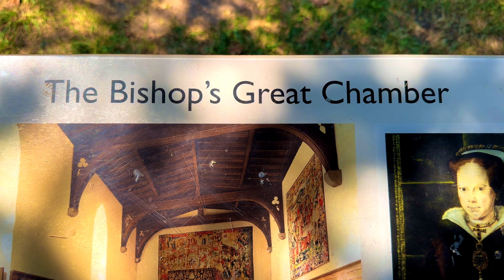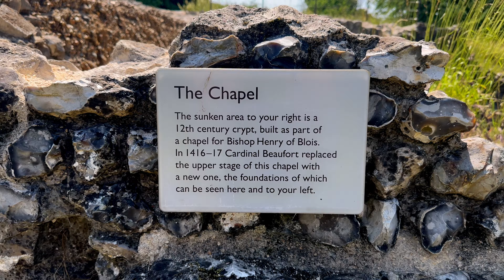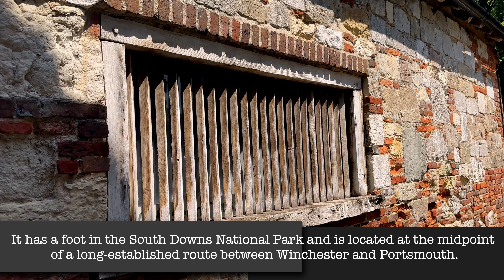Medieval Palace England UK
We are Ahiranta and Indiana spending our time in a Van and our home in England and Cabin in the forest in Sweden, keeping life simple and real.

Our mantra:  'We Can and We Will'.
Our experience: Tomorrow is not promised to anyone.

Living life in the biggest FREEDOM possible we make each moment count.

The HappyAdventures couple Indiana and Ahiranta share their beautiful and inspiring story through vlogs published on their successful YouTube channel: Happy Adventures.

Their vlogs captures the essence of love, resilience, and transformation.

The journey of the couple, overcoming their pasts and the challenges of living in a derelict house, showcases their determination and commitment to each other.

Their ability to turn a once-neglected space into a home, along with her remarkable progress in walking again, truly embodies the power of love and hope.

The shift in perception from "crazy couple" to "miracle couple" reflects how the community recognizes their strength and achievements.

It’s a testament to how love can flourish even in the most challenging circumstances and how it can inspire those around us.

Would you like to explore any specific aspects of their story further join our Happy Adventures YouTube Channel and follow along and see how we continue to create lemonade while life hands us lemons.

Uplifting and heartwarming interactions between a couple who move happily through life.

Since 2005 we have been documenting our life using a simple phone hence some of the earlier footage looks ancient.

Over time we managed to add a DJI mini 3 Pro drone and an iPhone 14 Pro max to our film equipment bringing our footage to the 4K level.

Renovating Cabin in Swedish Forest that we bought unseen just by looking at photos of the buildings online. Best thing we EVER bought.

2) The Happy Life Show: All About Happiness

Ways to Support our homestead and travel channel

🔴Ozay's book on Amazon: Freedom! Escaping The Prison Of The Mind

Mindful meditation & Happiness